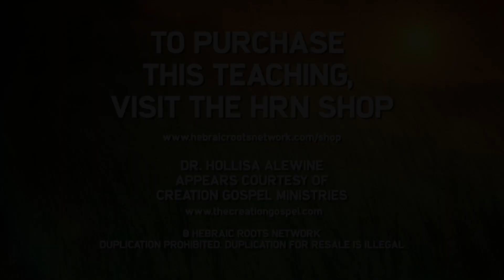Hollisa S10E09 Ep 105 Spirit Filled Family Wives Pt 9